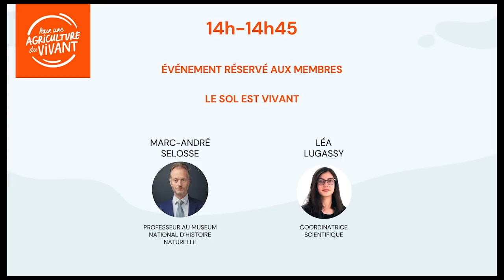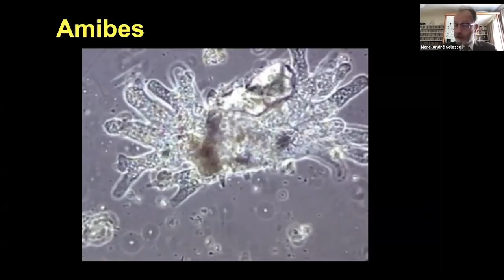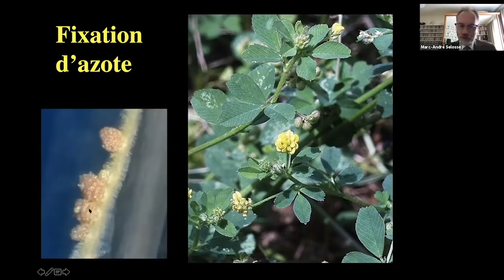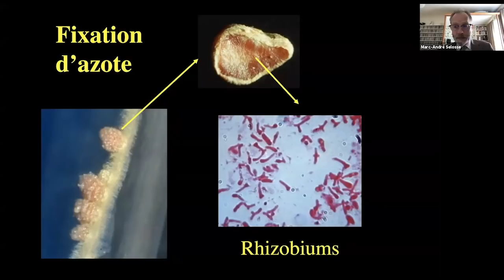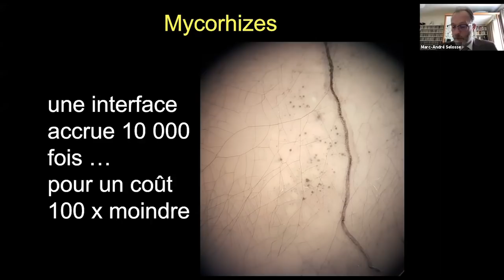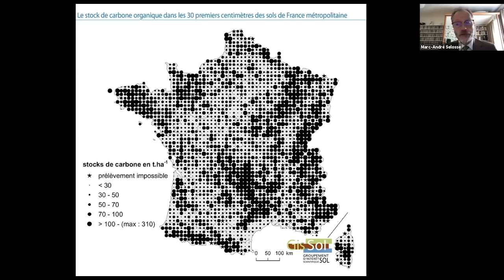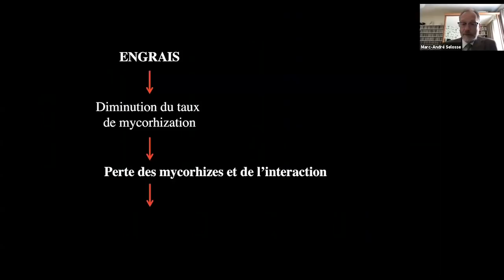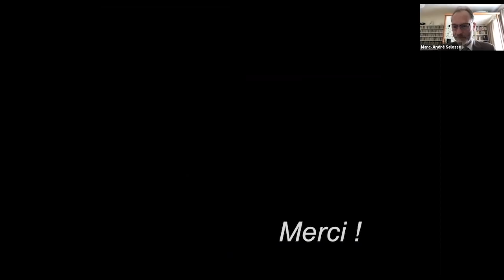La biodiversité des sols, une immersion au coeur du vivant ! Intervention de Marc-André SELOSSE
Marc-André SELOSSE, professeur microbiologiste au Museum National d'Histoire Naturelle, intervient dans un format inédit et accessible à tous pour expliquer quel rôle majeur joue la biodiversité dans les sols.
🌻 REVIVEZ LA SEMAINE DE L'AGRICULTURE FRANÇAISE
Visionnez l'ensemble des replays vidéos de la semaine de l'Agriculture française en accédant à cette playlist
🌾 MESUREZ VOTRE INDICE DE RÉGÉNÉRATION
Accédez au simulateur de l'indice de régénération disponible sur la plateforme digitale pour la transition agroécologique  :
💪 DECOUVREZ LE MOUVEMENT POUR UNE AGRICULTURE DU VIVANT
Pour une Agriculture du Vivant a pour objectif d’accélérer la transition agricole et alimentaire vers l’agroécologie via la structuration de filières et la diffusion d’outils open-source. Le mouvement fédère l’ensemble des acteurs de la transition et met en place avec eux, des actions collectives et des outils performants pour pérenniser leurs systèmes de production.

📖 Cliquez par là pour consulter notre catalogue de formations